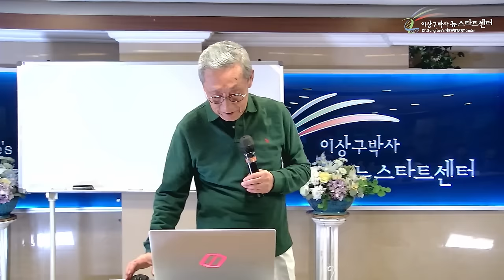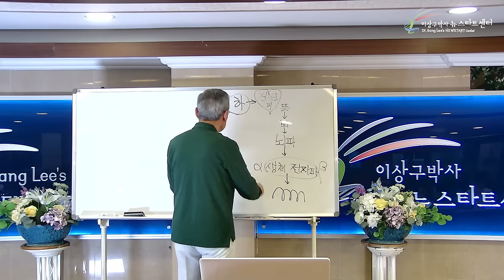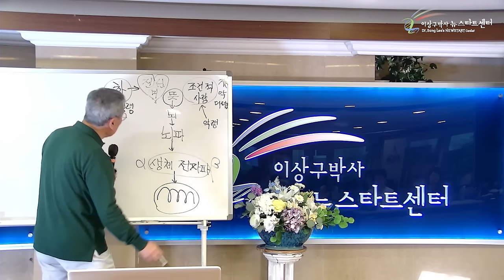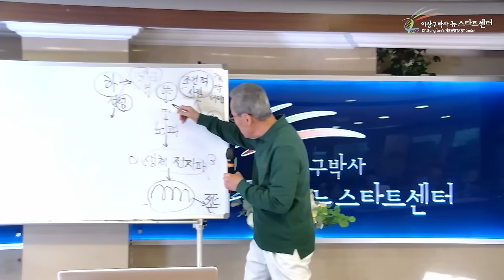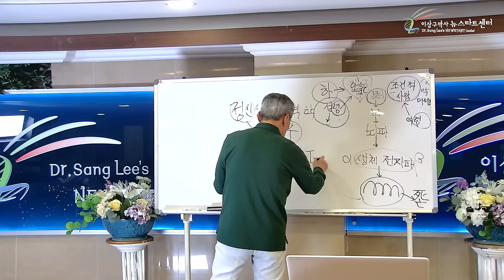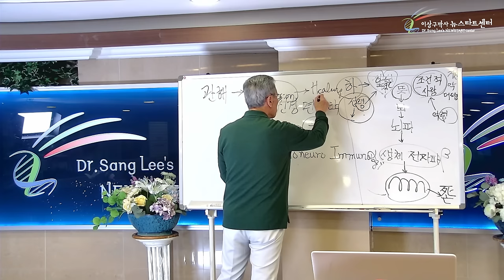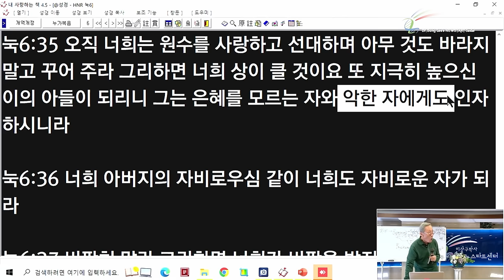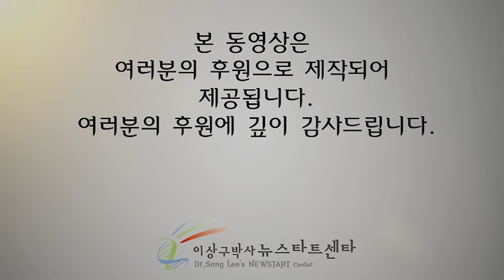[뉴스타트 건강강의] 자가면역성 질병의 치유